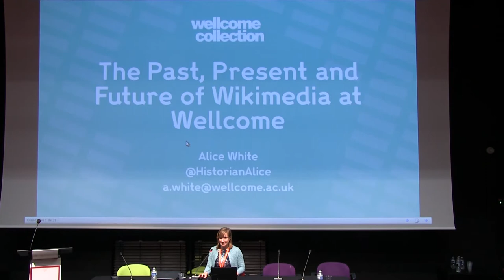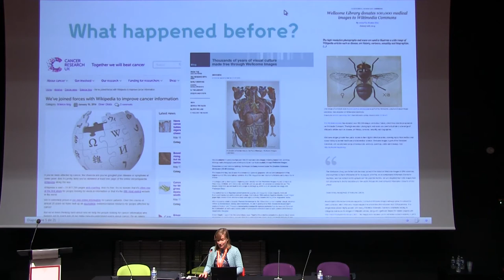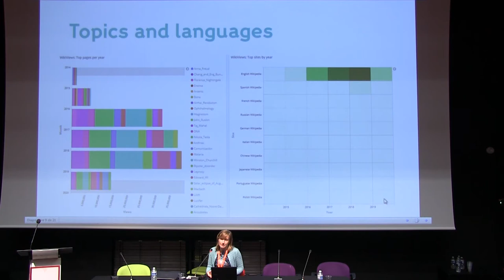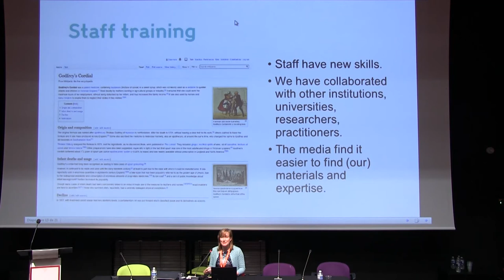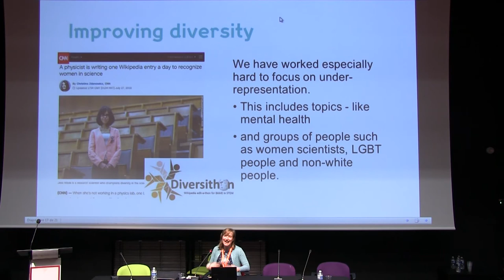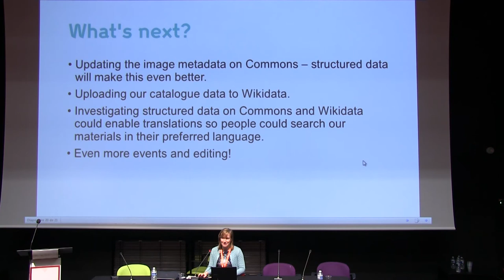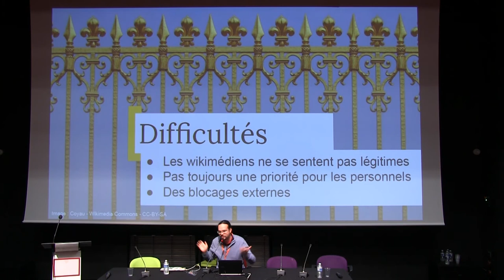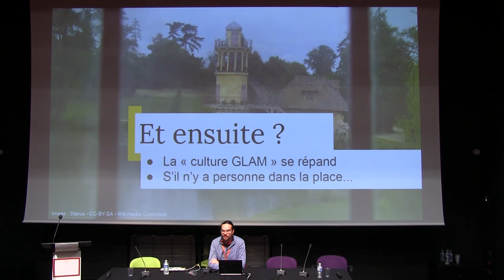Wellcome Library — The Past, Present and Future of Wikimedia GlamWiki 2019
The Past, Present and Future of Wikimedia at Wellcome Plenary, présenté par Alice White (Wikimedian in residence at the Wellcome Library)

▶️ Pour soutenir le travail de Wikimédia France : ◀️